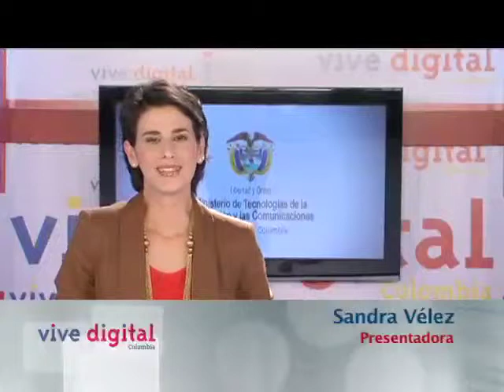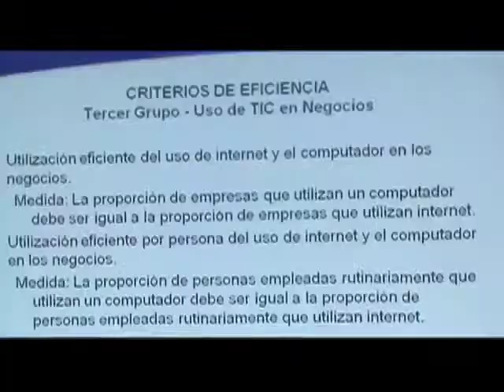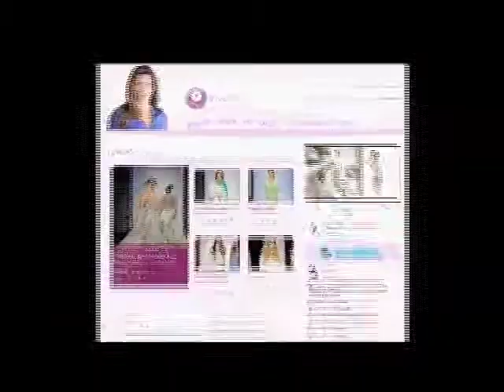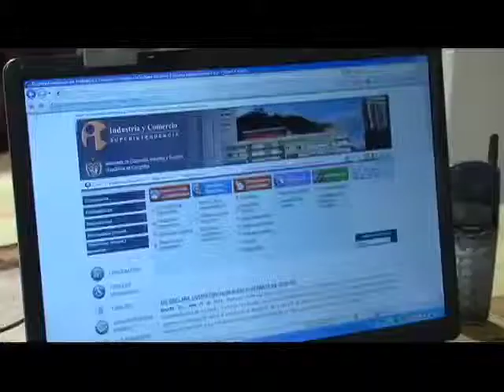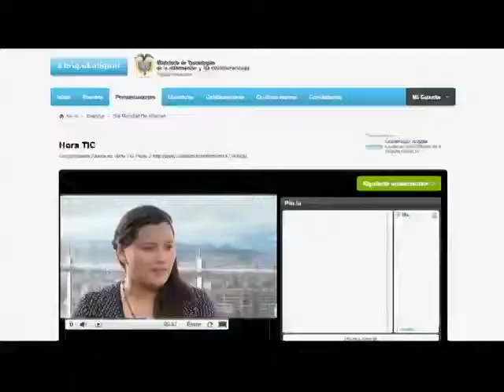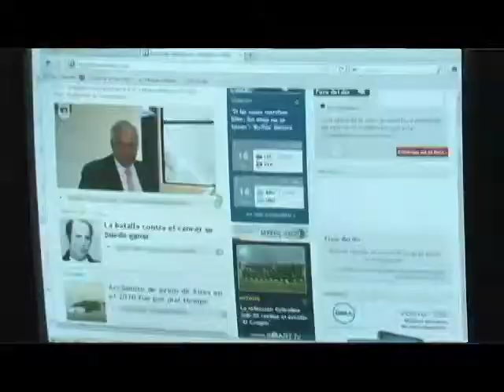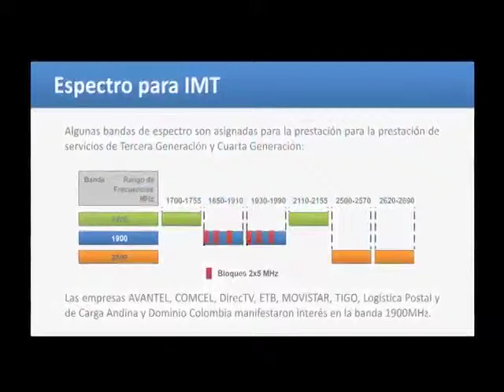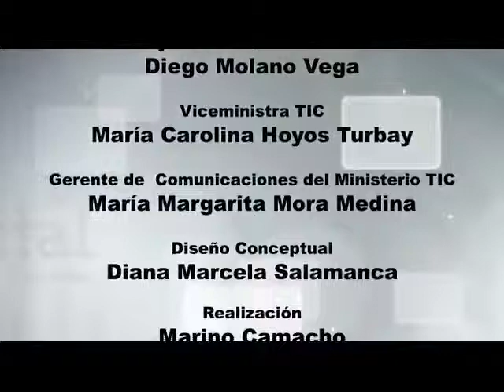Vive Digital TV - La portabilidad numérica es una realidad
El programa 'Vive Digital' se transmite todos los sábados a las 7:30 pm por el Canal Institucional y los titulares de este programa son:

• Entra en vigencia la Ley de portabilidad numérica, la cual permite a los usuarios conservar su número telefónico celular.

• Notarios del país participaron en Cali de la Tercera Jornada Internacional  de Derecho Notarial enfocado al uso de las TIC.

• La presentadora y modelo Viena Ruiz  se convirtió en toda  una ciudadana digital.

En esta oportunidad, los comisionados de la CRC responderán las inquietudes de los televidentes respecto a la Ley que se puso en vigencia a partir del 29 de Julio de 2011, y que favorece a los usuarios en cuanto a la portabilidad de su número celular. Como completo a esta Ley, también se hablará del proyecto de resolución  "Por la cual se establece el Régimen Integral de Protección de los Derechos de los Usuarios de Servicios de Comunicaciones", el cual se puso en vigencia en mayo del presente año.

Durante el espacio de media hora  los ciudadanos podrán enterarse de la evolución digital que ha tenido el sistema notarial del país. Actualmente existen 872 despachos públicos que están en línea y que permiten a los ciudadanos obtener toda la información que en ellos consigna, a través de Internet.